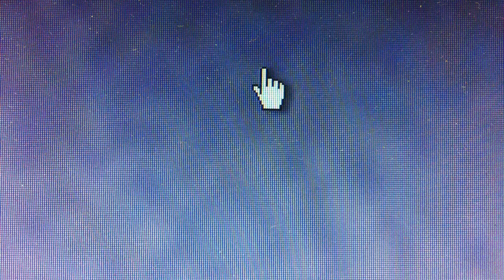Office Works: Pointer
Another saturated eye, hypnotized by the prismatic screens RGB pixel matrix, again stares through the digital surface, equally untroubled by time.
The cursor once more echoes the movements of its user, yet remains incapable of selecting or moving anything here either.